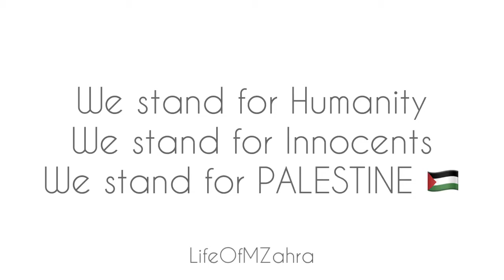Vlog -2 | Protest for Palestine 🇵🇸 in Placa Catalunya - 23 May 2021 - Peace